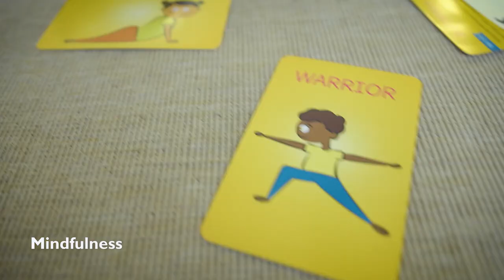BBIS Early Education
BBIS Berlin Brandenburg International School is a leading IB World Day and Boarding School, based in the capital region of Berlin, Germany.

At BBIS, our Early Education programme takes inspiration from Reggio Emilia – the renowned educational philosophy that’s based upon the principles of respect, responsibility and community.

It’s a very child-centred approach to education that recognises children’s potential from a very early age. By encouraging our children to engage in their own learning – within a safe, supportive environment – we are helping them to discover who they want to be.

Our youngest students are full of curiosity and potential. They show great interest in negotiating with everything that the environment brings to them. It’s how they learn.